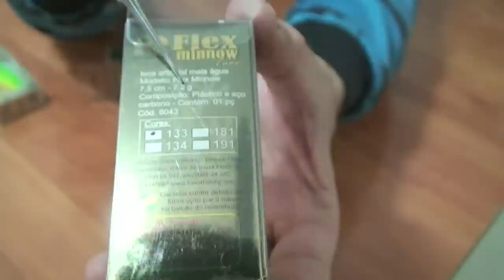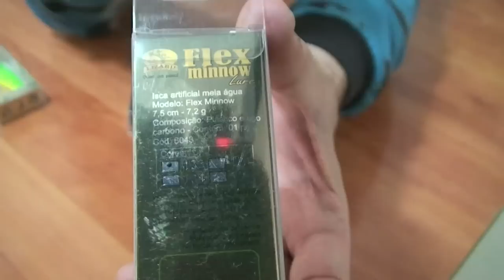Lançamento Isca de meia água Flex Minow da Lizard Fishing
Fala Galeraaaaaa!
Novidade no mercado da pesca em pessoal!
Segue o vídeo de Lançamento Isca de meia água Flex Minnow da Lizard Fishing.

Abraços
P.G

Segue o Link para você baixar o e-book e se inscrever para assistir o Curso relâmpago Gratuito de manutenção e limpeza de carretilhas!. só clicar no link abaixo!

Segue também o link abaixo da isca Flex Minnow.

▬▬▬▬▬▬ Contatos profissionais  ▬▬▬▬▬▬▬
- Parcerias